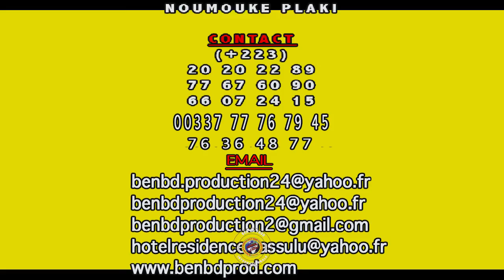LE PDG de BEN BD PROD ET MC FILY INTERVIEW pour LE 30 MARS